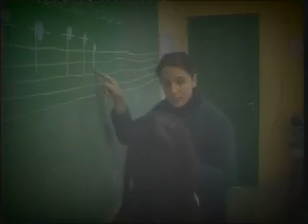ENTRE-VISTAS ORQUESTA B LUDUEÑA BLOQUE 2 segunda parte.mov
¿Qué tienen en común el Padre Edgardo Montaldo y Derna María Isla?
"entre-vistas"
Domingos 20.30hs
Canal 3 de Rosario
Conducen
Angeles Ortiz y Florencia Celman